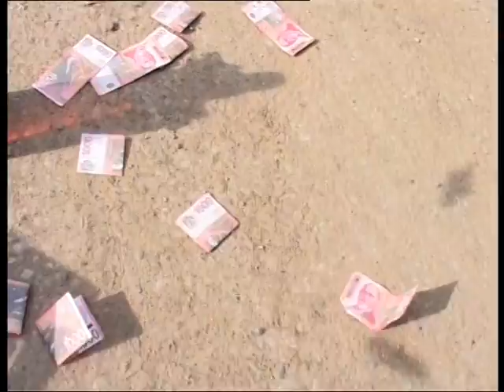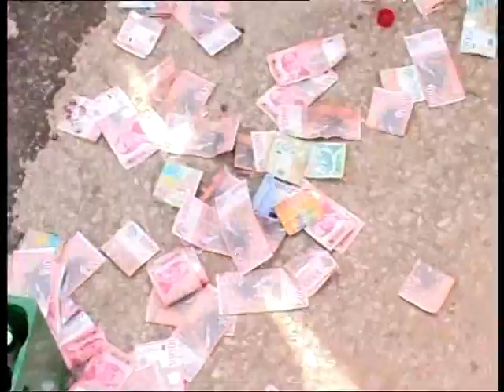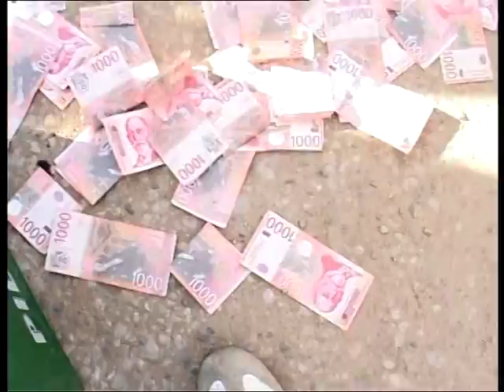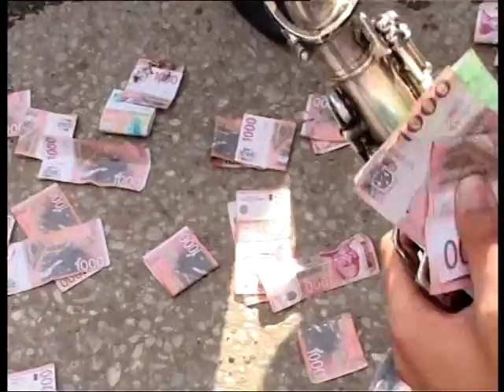Pavlovac Bijav Danijel i Roksandra 2012,od oca Cerima i majke Suzane